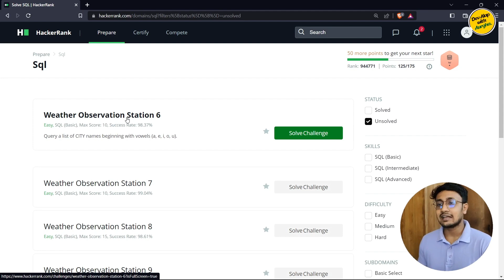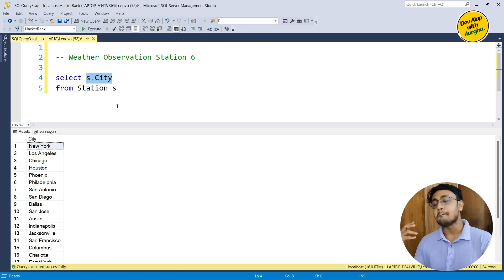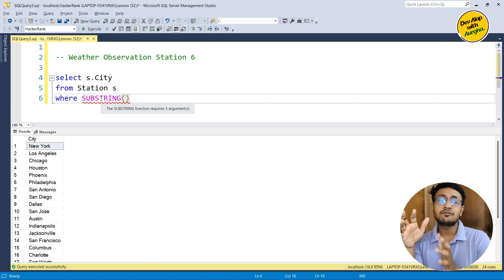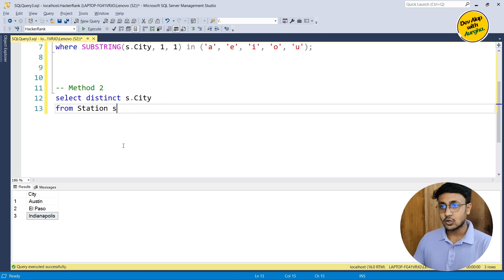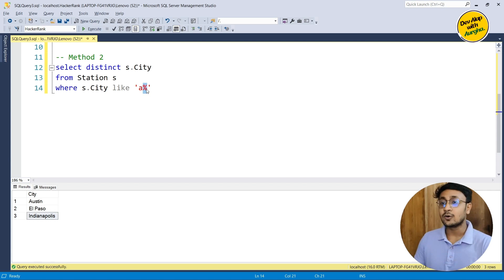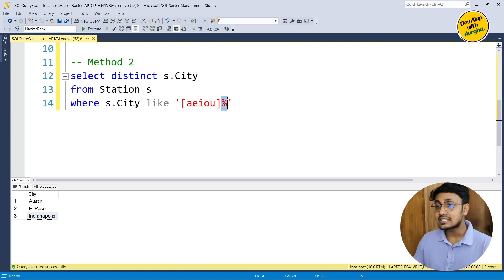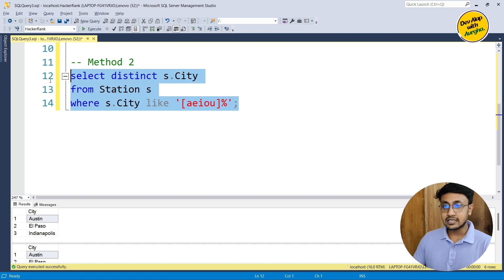Weather Observation Station 6 | SQL Server | HackerRank SQL Problem Solving (Bangla)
Weather Observation Station 6 | HackerRank SQL Problem Solving (Bangla)
Problem Name: Weather Observation Station 6

Key topics here:
- Distinct()
- Substring()
- Like operator

Timestamp:
00:00 Understanding the problem statement
01:02 Solution method - 1
03:43 Solution method - 2